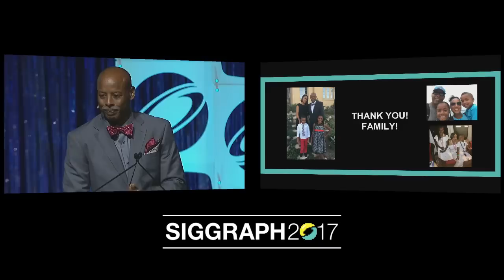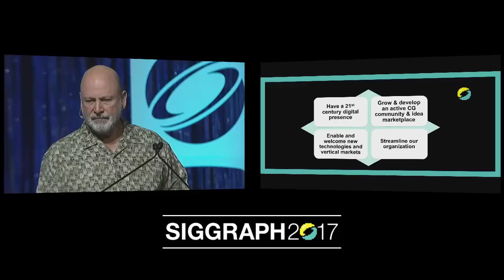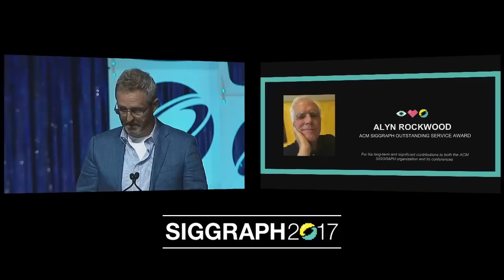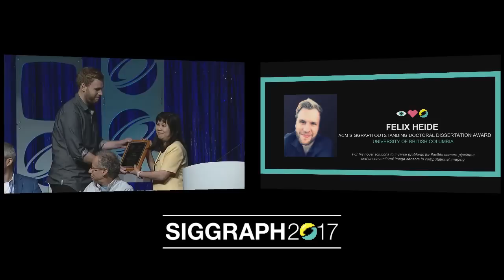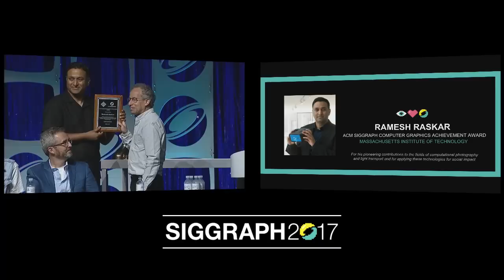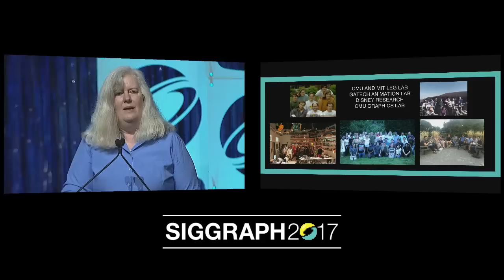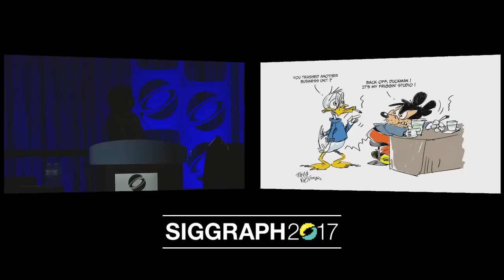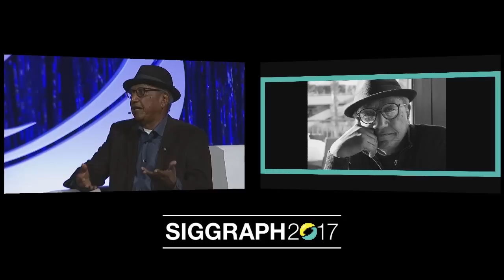SIGGRAPH 2017 Keynote Address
Fireside Chat with Floyd Norman
First African-American Animator at Walt Disney Animation Studios

Don't miss Disney legend Floyd Norman's discussion of his life and career with Steve Waskul (StudioXperience) in an intimate interview setting.